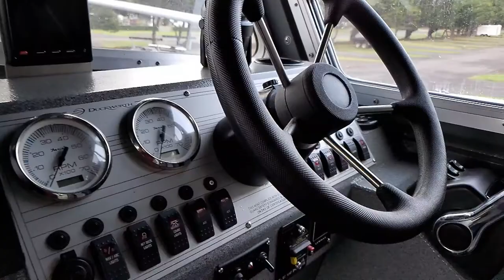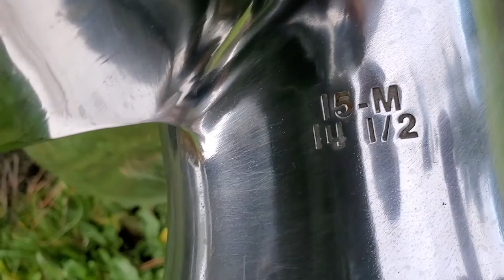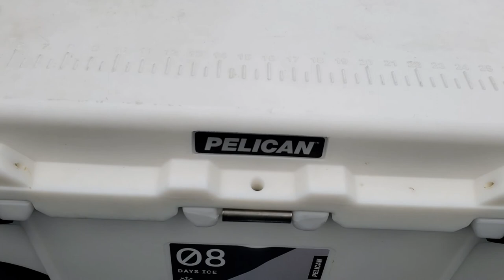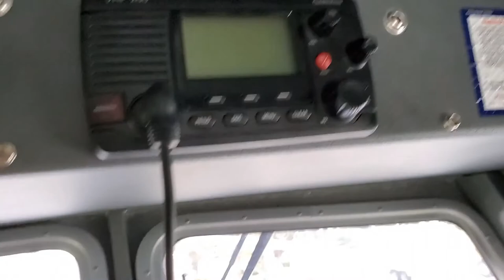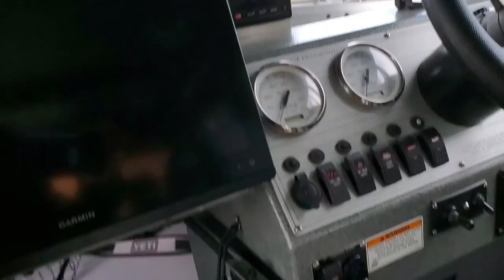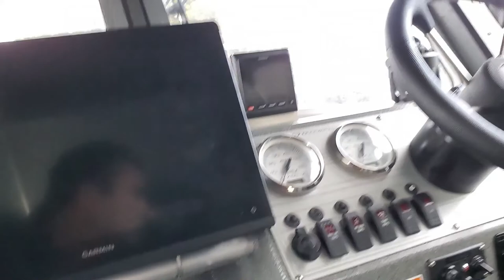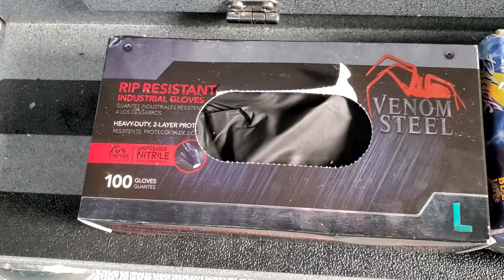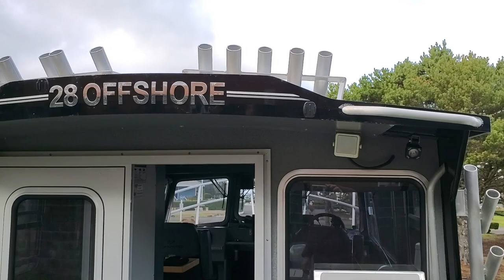Duckworth 28 offshore 1-year review and some items that i use every trip proven to be good products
Duckworth 28 offshore 1-year review, This video shows some of the things that need to be repaired and some of the fishing items I like to use.

Paper clip snaps 1

Gloves must have !!

go pro waterproof housing

Trevala s rod

work sharp knife sharpener must have !!

go pro hat